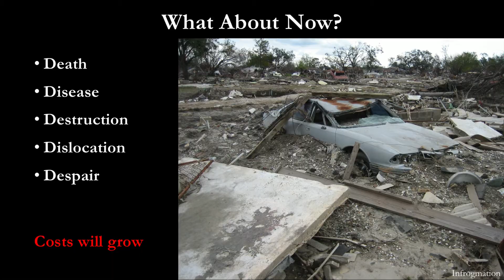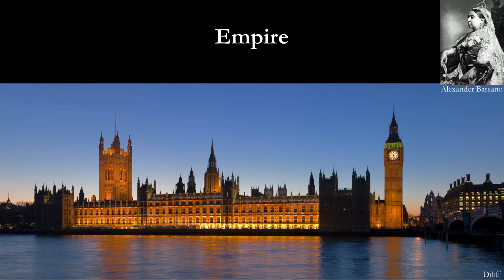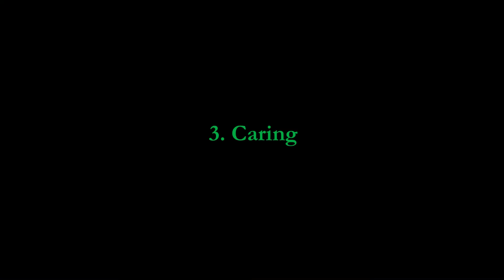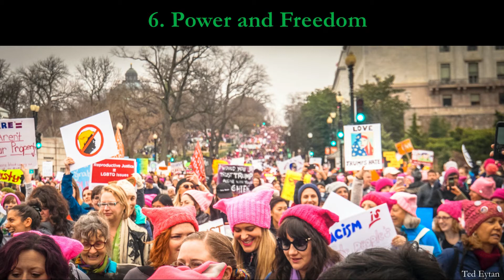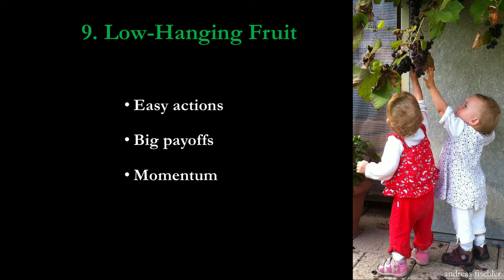Nine Reasons for Hope in a World Out of Whack | Ellen Moyer | TEDxWilmingtonWomen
We really do have what it takes to solve our dire environmental problems and create the kind of world we want – for ourselves, future generations, and our fellow species. By the time my talk is over, you’ll know what you need to do to help save our world and continue this human adventure. Ellen Moyer’s mission is to help restore the environment and promote a healthier way for us to inhabit the Earth. With a B.A. in anthropology, an M.S. in environmental engineering, a Ph.D. in civil engineering, and 30 years of consulting experience, Dr. Moyer is a registered professional engineer and a U.S. Green Building Council LEED Accredited Professional. She helps government agencies and Fortune 500 companies clean up hazardous waste sites, prevent environmental damage, analyze impacts, and provide educational outreach. Dr. Moyer is a regular contributor to The Huffington Post, and her third book, Our Earth, Our Species, Our Selves: How to Thrive While Creating a Sustainable World, inspires readers to upgrade to a high-tech and high-nature way of life. This talk was given at a TEDx event using the TED conference format but independently organized by a local community.